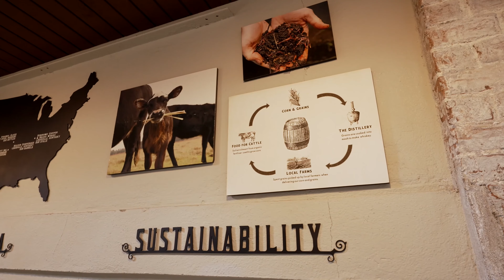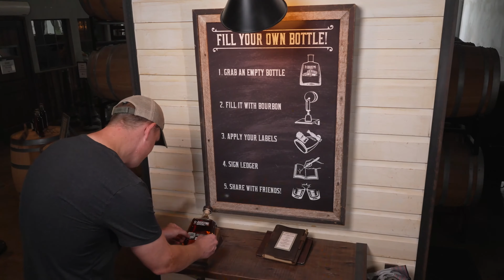Florida Breweries & Distilleries: St Augustine Distillery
Take a free tour of St. Augustine Distillery Co. and watch as they mix, mash, cook and distill small-batch vodka, rum, gin and whiskey in a renovated 1919 building once home to Florida's first ice manufacturing plant. You'll learn about the history of ice and distilling in Florida, see the products being made, and then taste spirits for yourself. The ingredients are local — you'll detect notes of molasses in vodka made from Florida sugar cane. There’s no charge and tours are going on all the time.